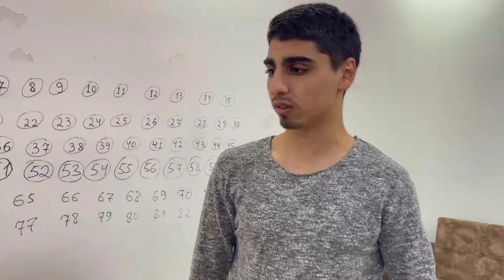ZEVS VƏ CONİNİN FƏRQİ